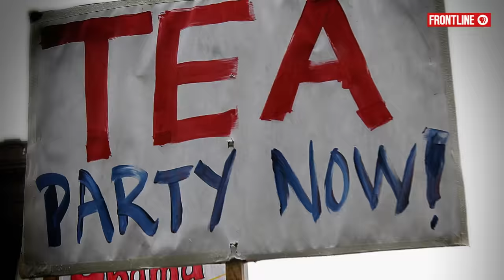Divided States of America | Trailer | FRONTLINE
How did the country's intense polarization come to be?

Days before the inauguration of the 45th American president in January 2017, FRONTLINE will premiere “Divided States of America,” a four-hour, two-night documentary miniseries that looks back at events during the Obama presidency that have revealed deep divisions in our country, and examines the America that President-elect Donald Trump will inherit.

From veteran filmmaker Michael Kirk and his team, “Divided States” will offer an in-depth view of the partisanship that has gridlocked Washington and charged the 2016 presidential campaign, the rise of populist anger on both sides of the aisle, and the racial tensions that have erupted throughout the country.

“Divided States of America” premieres Tues. Jan. 17 and Wed. Jan. 18 from 9-11 p.m. EST / 8-10 p.m. CST on PBS

FRONTLINE is made possible by PBS and CPB. Major support is provided by The John D. and Catherine T. MacArthur Foundation. Additional support is provided by the Park Foundation, the John and Helen Glessner Family Trust, the Wyncote Foundation and Jon and Jo Ann Hagler on behalf of the Jon L. Hagler Foundation.